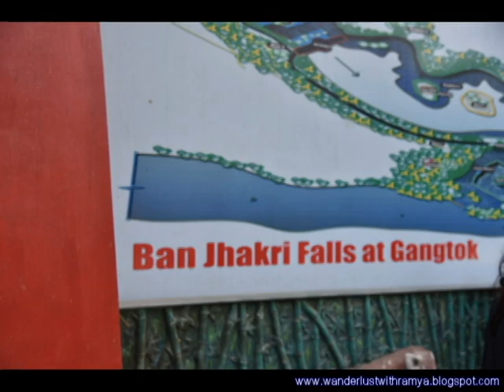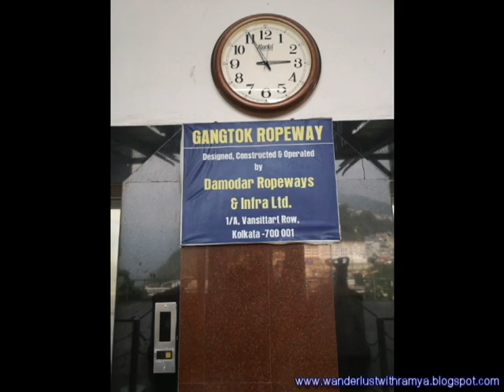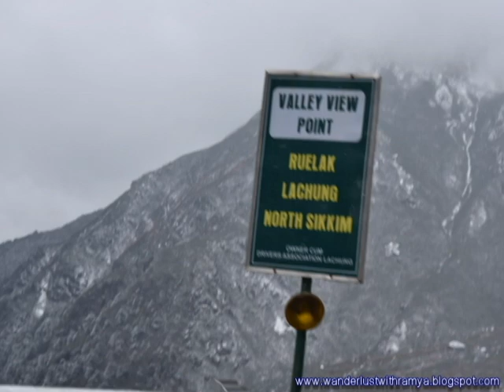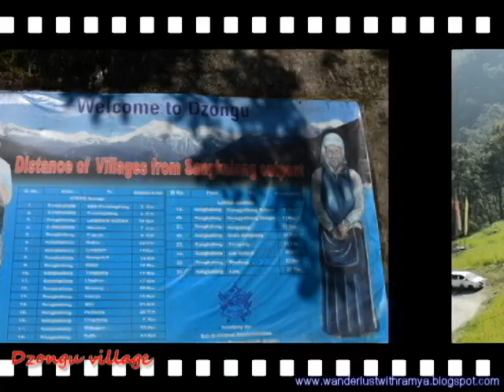North Sikkim with F5escapes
North Sikkim 19th Oct -29th Oct, 2018